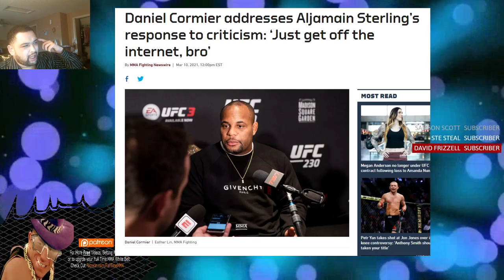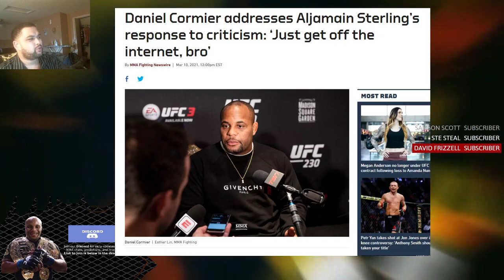Aljamain Sterling Haters Exposed - Nate Diaz, Daniel Cormier, Ariel Helwani, & More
Join the Full Time Family discord to rank up & be a part of the discussion even when we're not live!